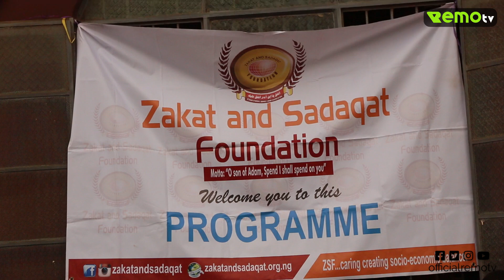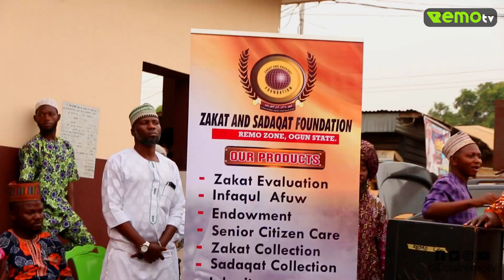Zakat and Sadaqat foundation Remo Ogun State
Ramadan lecture